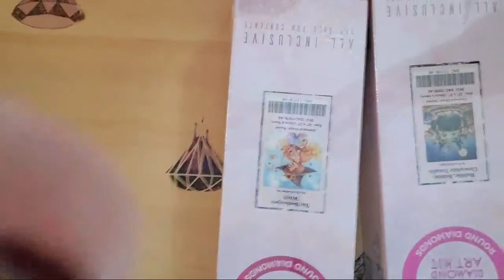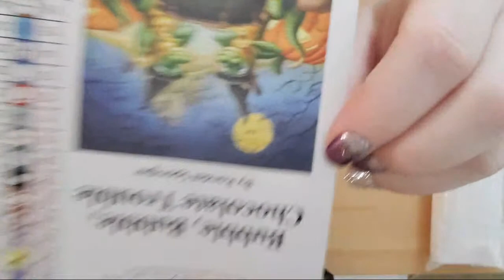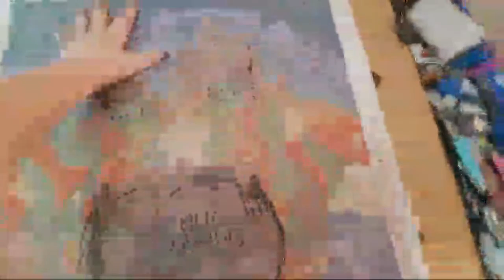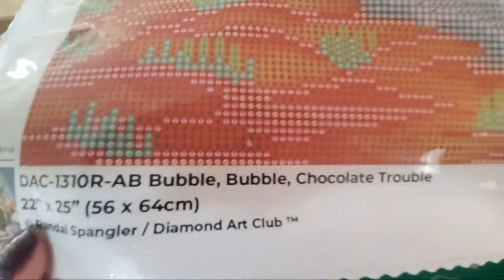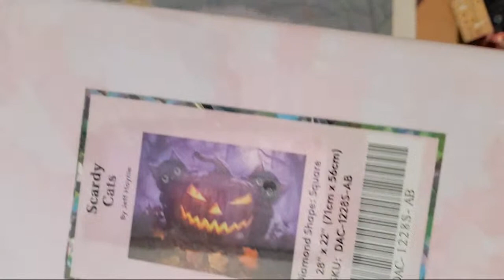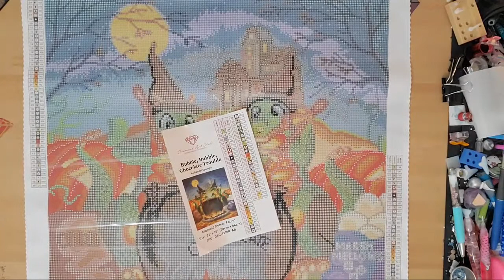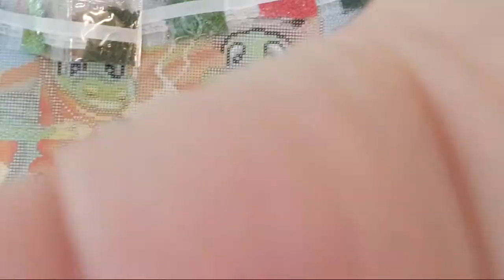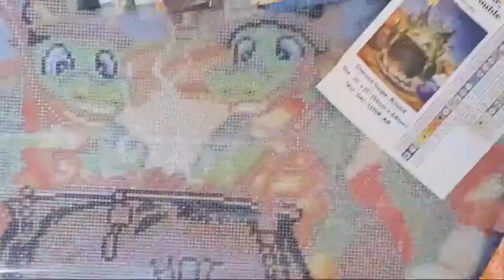LIVE DIAMOND ART CLUB NEW RELEASE UNBOXING!!!